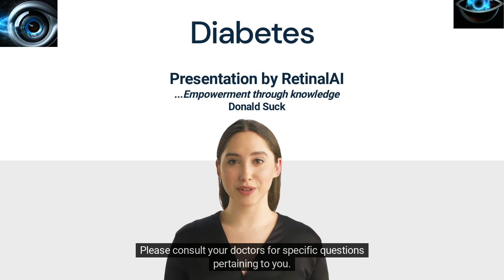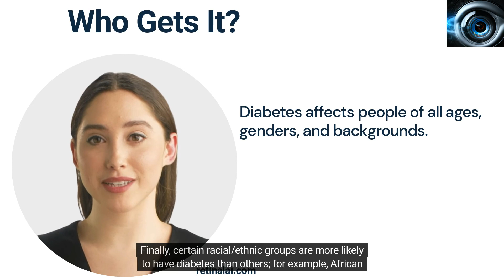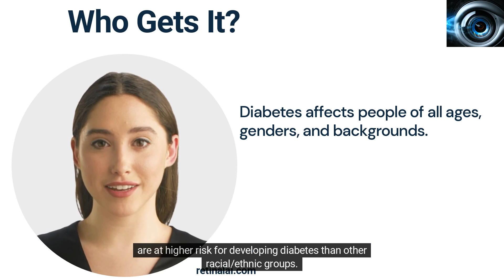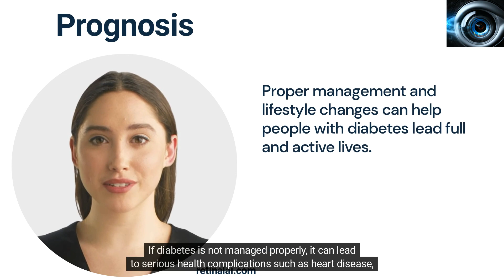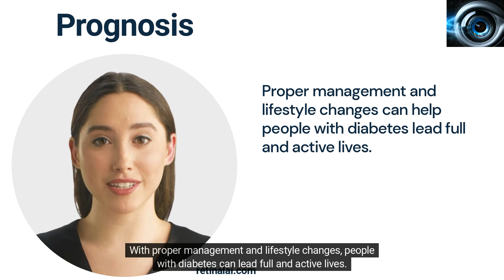Diabetes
Video about Diabetes